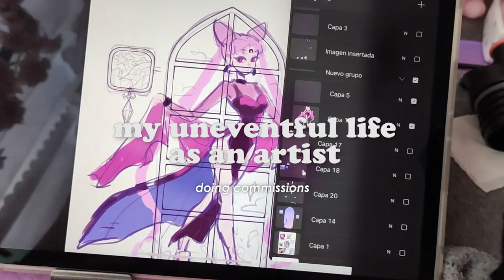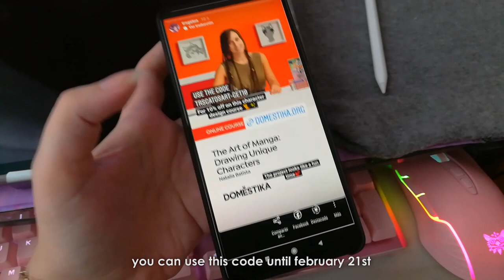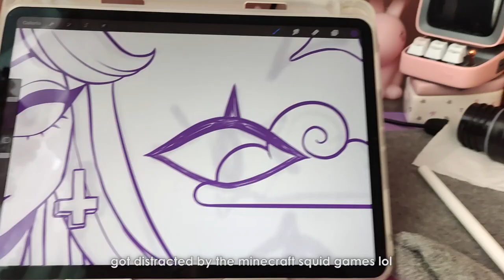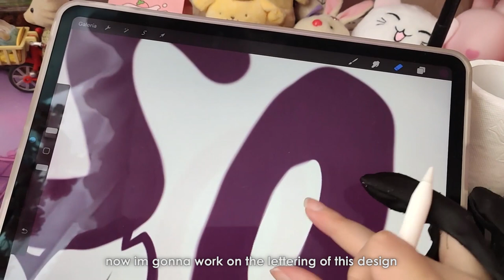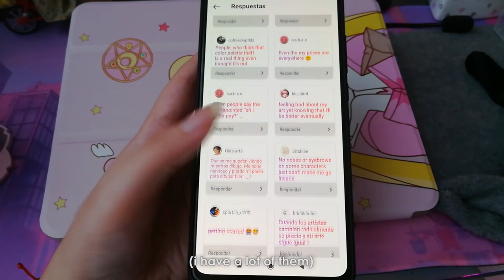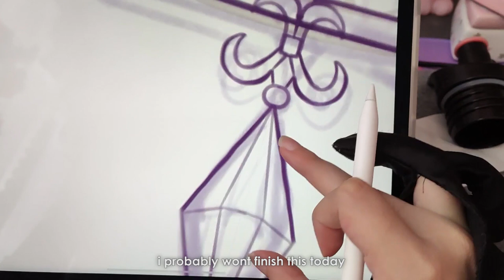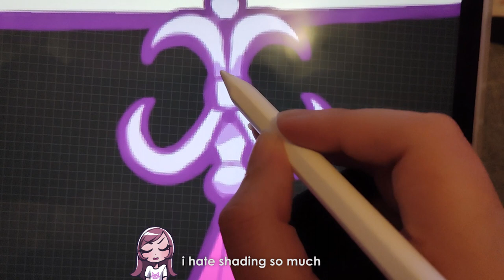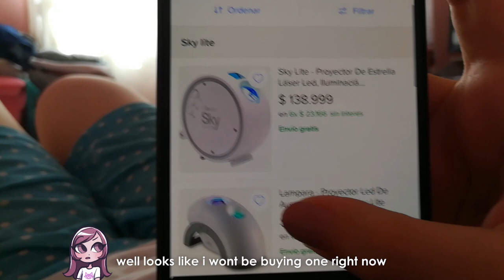life as a digital artist 💻✨ | weekly vlog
henlo! this is my first vlog ever  😳 i came to really like this vlog format and i wanted to try it myself 🐈 and share a little about my daily life, currently my life revolves around just making art on my ipad haha